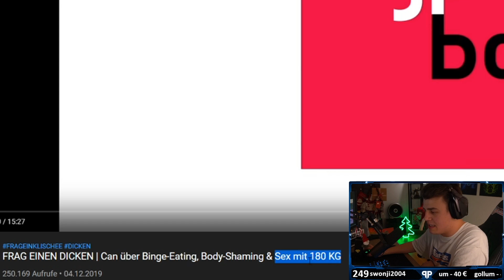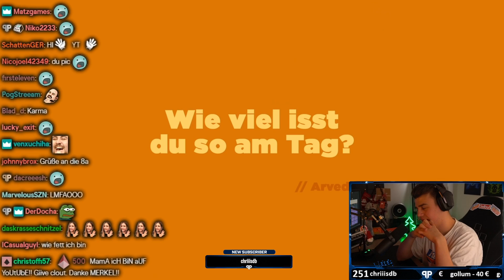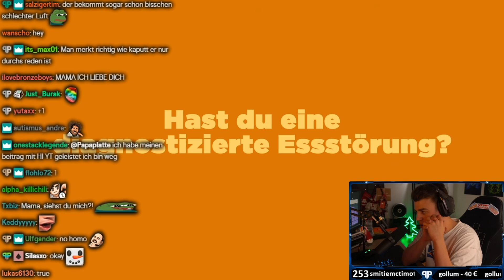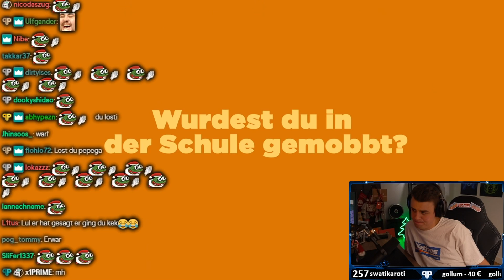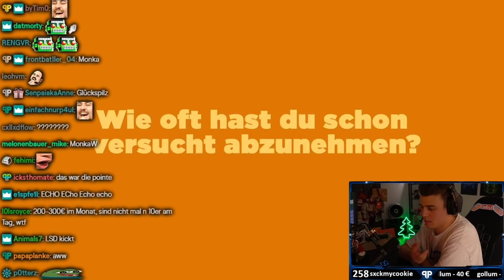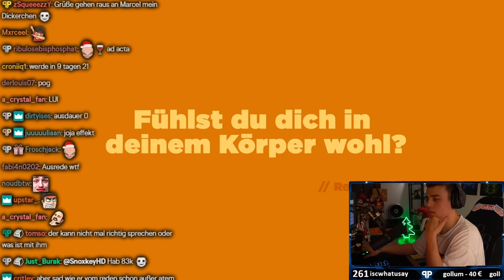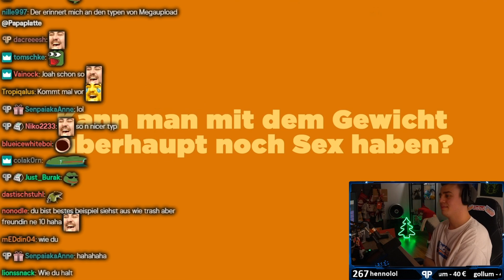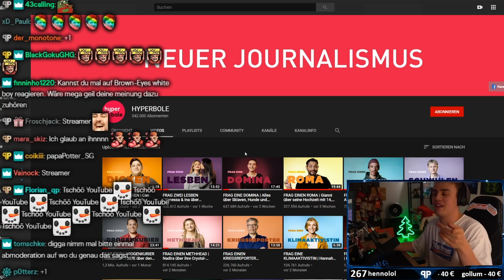Papaplatte reagiert auf "FRAGEN einen DICKEN" 🍔🥤 | Papaplatte Highlights